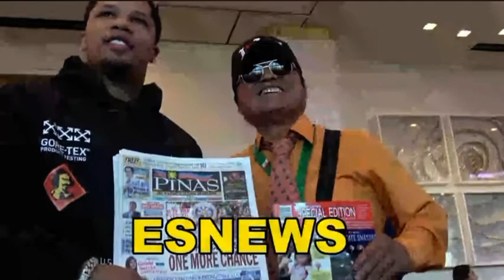Young Gervonta Davis mobbed by fans who want to take pictures | esnews boxing